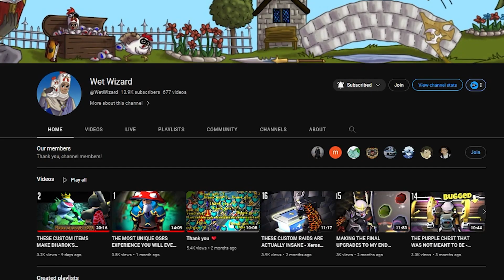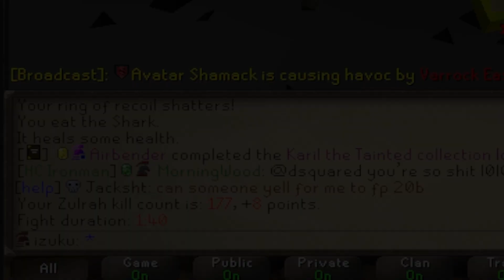The *WORST* Start To A HCIM Series... (#1 Xeros RSPS)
HELLO FRIENDS HOPE YOU GUYS ENJOY THIS NEW SERIES
I APPRECIATE ALL THE SUPPORT RECENTLY XO